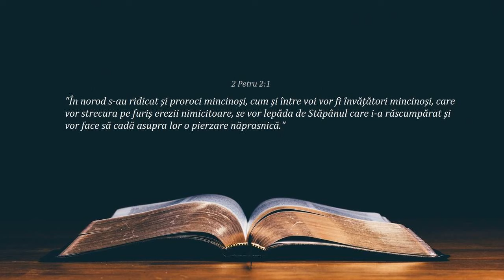Se vor lepăda de Stăpânul care i-a cumpărat = mântuirea se pierde? (2 Petru 2:1)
Au pângărit sângele Legământului cu care AU FOST SFINȚIȚI (Evrei 10:29)